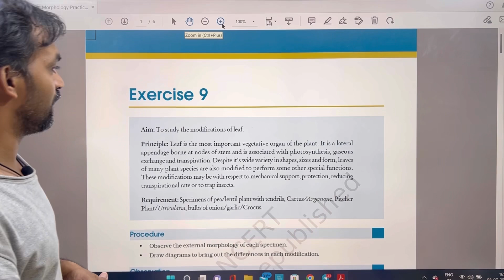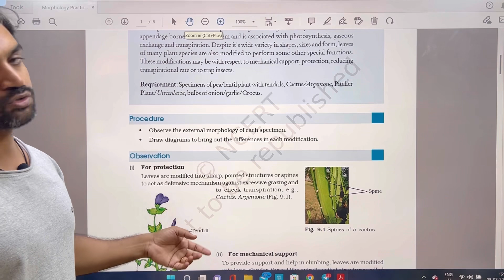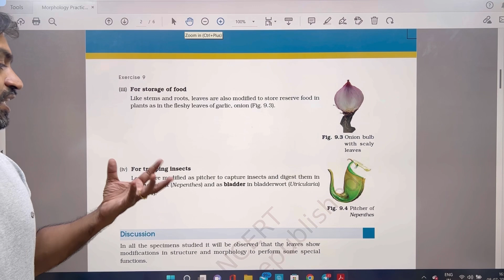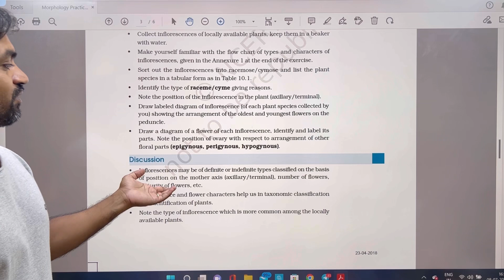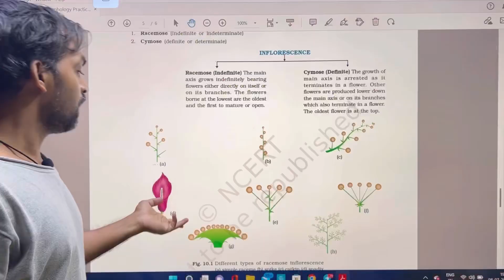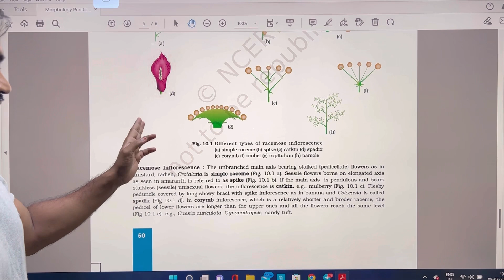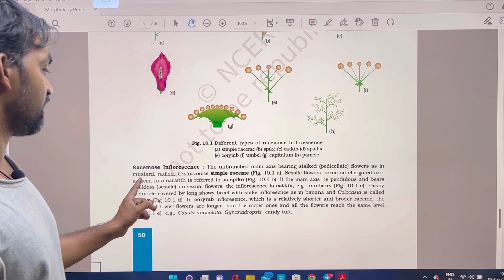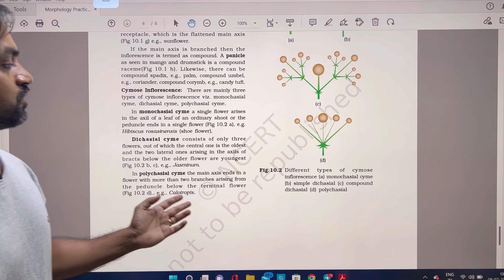Morphology of Flowering Plants practicals - 2 | Exercise 9 & 10 | NEET 2022